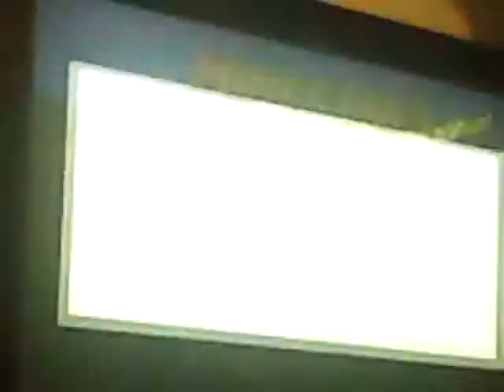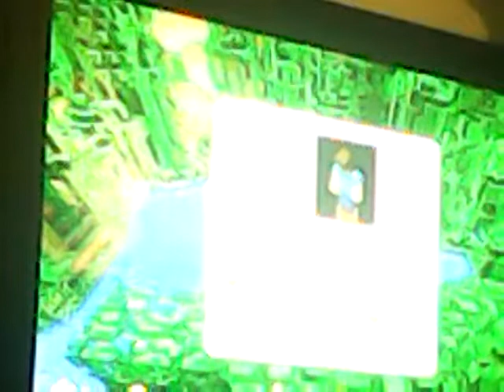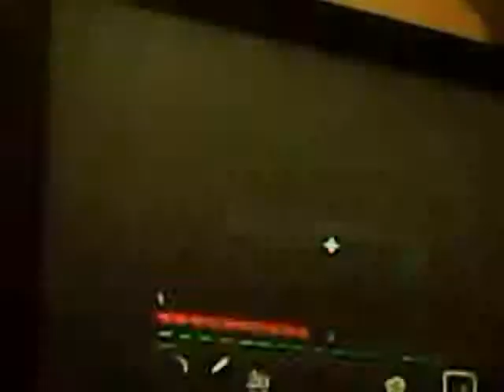My minecraft world ep1